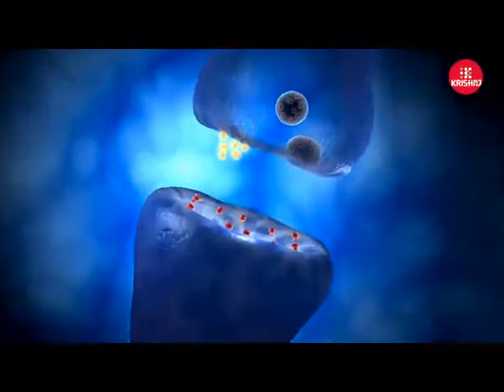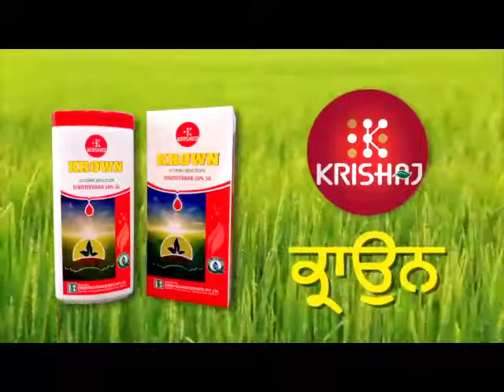Krown Panjabi 1 converted